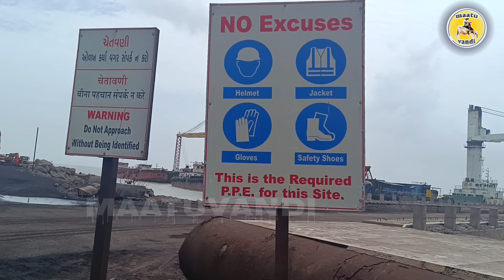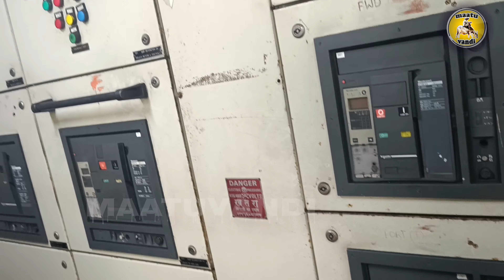மிதக்கும் கிரேன் கப்பல் Floating Crane Barge | Gujarat Tour ||mattu vandi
மிதக்கும் கிரேன் கப்பல் Floating Crane Barge Gujarat Tour ||mattu vandi travelvlog temple || @mattuvandi